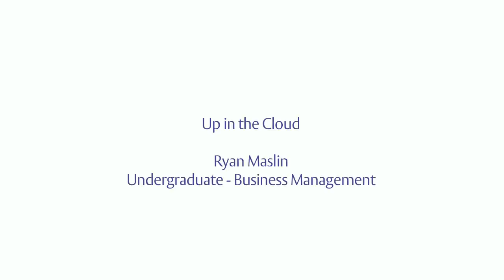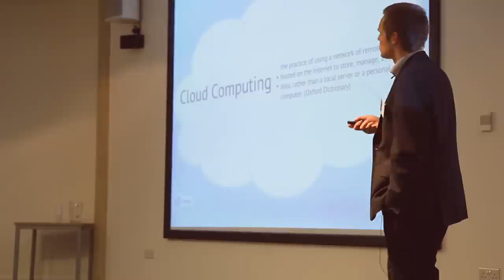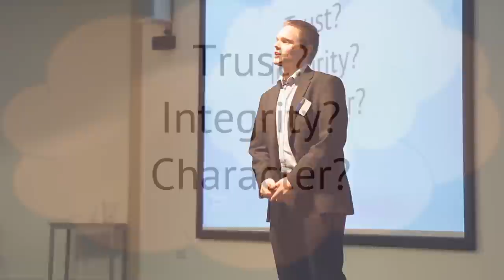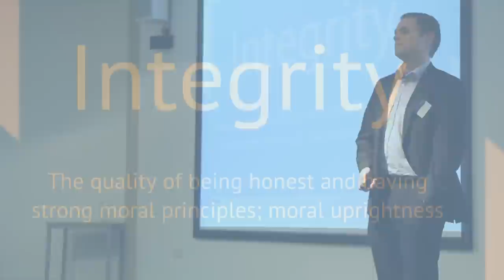The Henley Challenge - Ryan Maslin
Up in the cloud

The Henley Challenge. Who will win and take the £1,000 prize? It's up to you!
To vote for Ryan, click 'like' now!